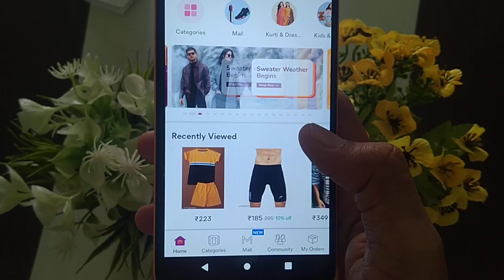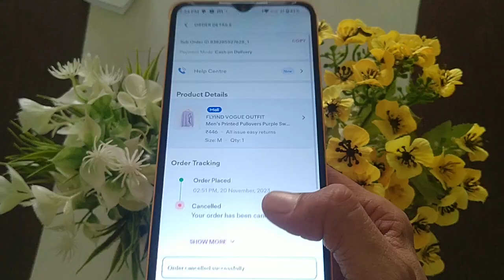Meesho App Online Order Cancel Kaise Kare || Meesho App Shopping Cancel kaise kare